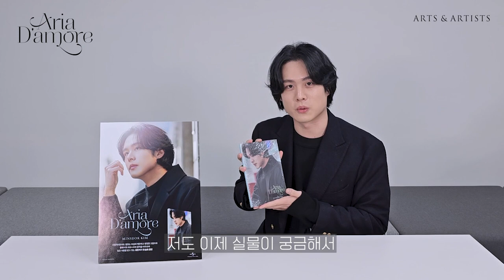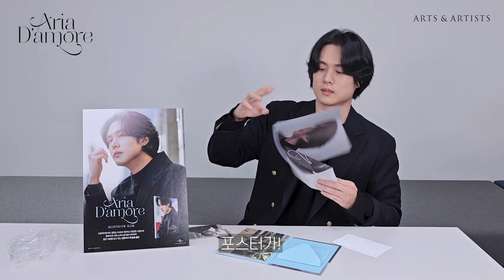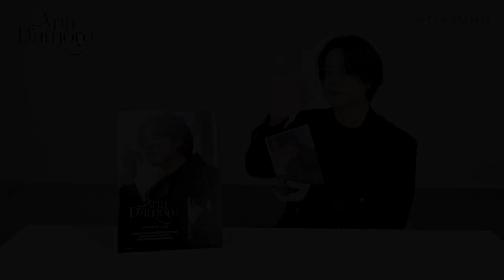김민석 (Minseok Kim) 첫 솔로 앨범 언박싱 (Album Unboxing)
테너 김민석의 "내.돈.내.산" 앨범 언박싱😉
[Aria D'amore] 많이 사랑해주세요!

 [Aria D'amore]
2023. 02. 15 PM 12:00 정오 (KST) Release